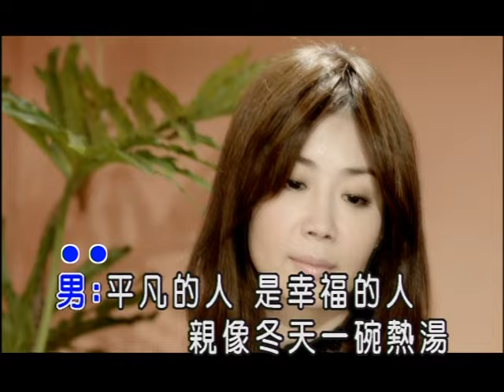黃思婷VS李明洋-等待你一人(官方KTV版)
作詞：吳梵   作曲：吳梵   編曲：項仲為

(男)平凡的人 是幸福的人
       親像冬天一碗熱湯
       暇尼溫暖
(女)幸福的人 有甜蜜的夢
       有情人陪阮到老
       甲阮來疼倘
(男)你的溫柔真情留置枕頭香
(女)今生我有你
       有你來作伴
       今世無遺憾
(男)希望一生一世
       甲你雙手牽
(女)走過了悲歡
(男)走過了離合
(合)只為等待你一人